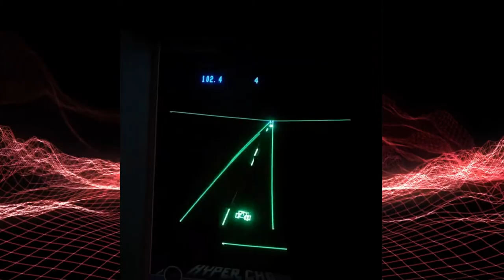Panel de Pon : Let's Play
In this Let’s Play, we take a quick look at Panel de Pon for the Super Famicom (Super Nintendo is US and Europe). Panel de Pon is known as Puzzle League outside of Japan. The 1st Panel de Pon was known as Tetris Attack. It came out in Japan only in 1995 and is now on the Nintendo Online Service on the Nintendo Switch.

Here's at Arctic Panda Popz we love video games and have been playing them since the commodore 64. We do not take sides with any particular console and we cover games and consoles from all Brands. We create videos about New and Retro games and livestreams and on our Sister site we cover Anime, filming, wildlife and more. We are working to create a friendly community which treats all equally no matter what race, gender or sexual preference you are. Thank You